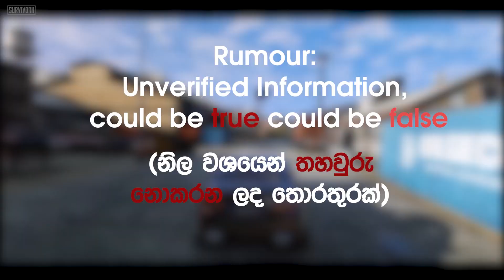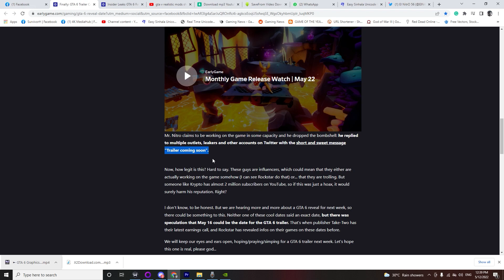GTA 6 Trailer next week? | Sinhala | Rumour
Rumours are circulating on almost all the popular social media platforms with regard to the possible reveal of the next game of the Rockstar's universally acclaimed GTA franchise. Its been 9 years since the release of the GTA V. Will we finally be able to get a glimpse of the next game?

අපට මේ පාරවත් පොඩ්ඩක් හරි බලා ගන්න්න පුලුවන් වෙයිද?